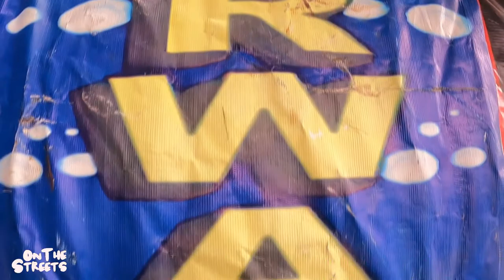THE PARTY ARRIVED | SAN BUENAVENTURA TECALZINGO PUEBLA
On July 14 the patron saint festival is celebrated in San Buenaventura Tecalzingo Puebla, man people attend to visit the patron saint and taste the traditional mole, on this occasion I ventured to meet and enjoy his party, I met incredible and colorful places, an adventure of the best.